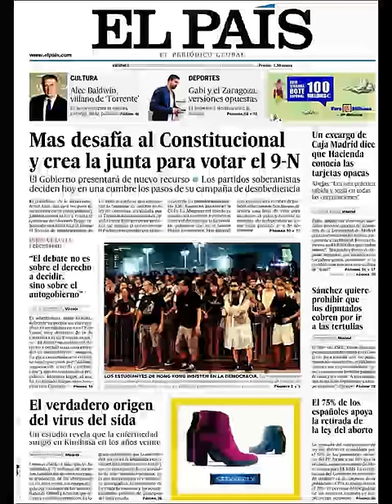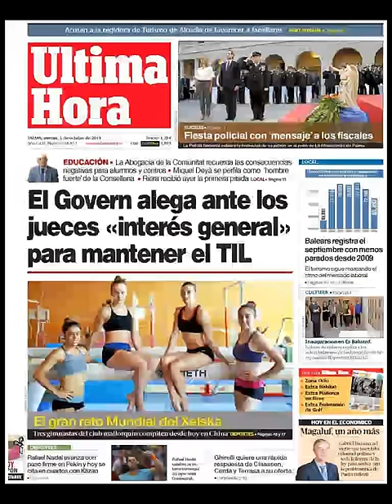Noticias 3 Octubre de 2014 Principales Portadas Noticias Diarios Periódicos en España Spain News